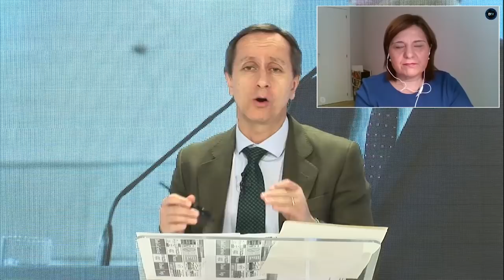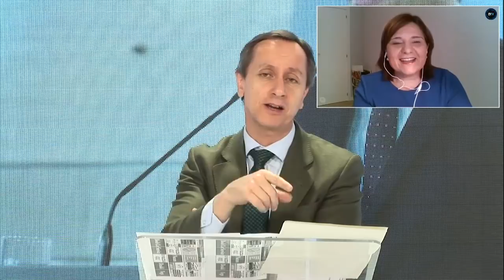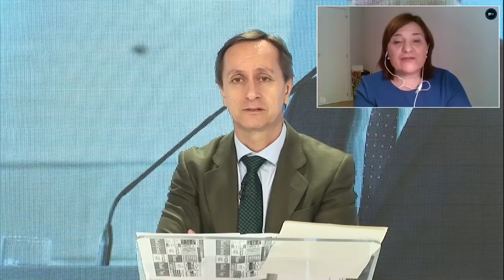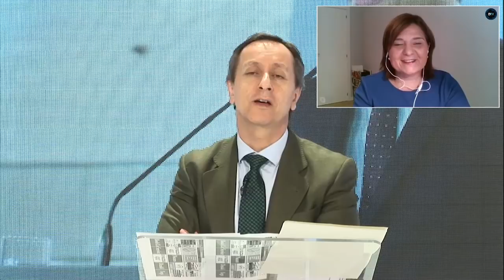ISABEL BONIG: La gestión de la pandemia en Valencia ha sido un despropósito